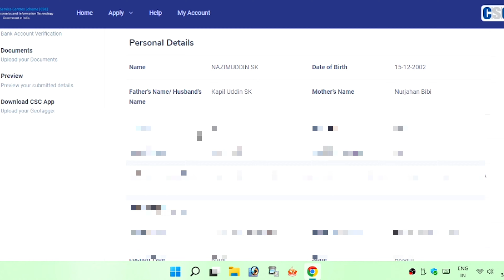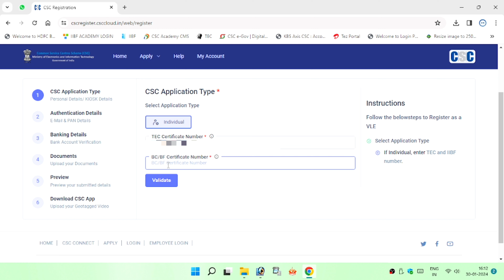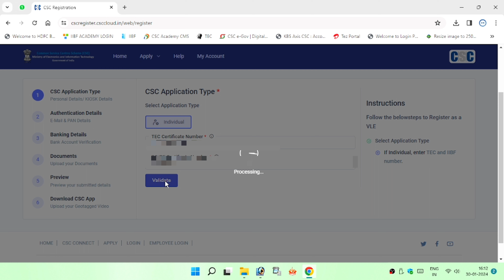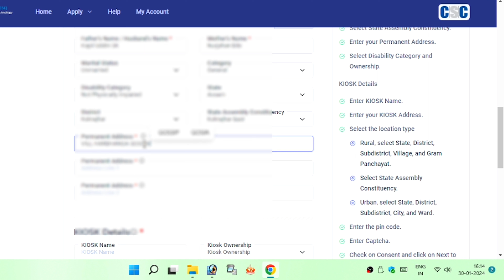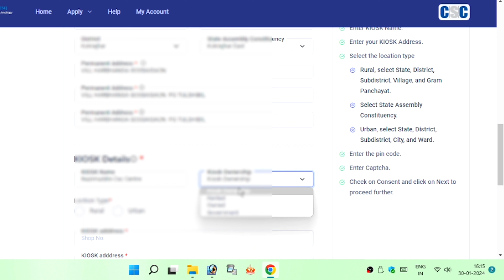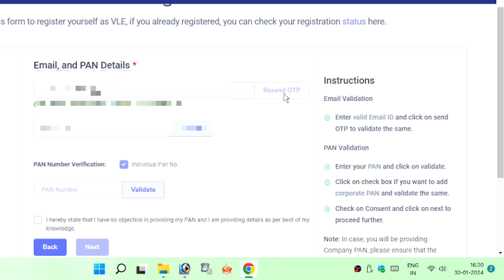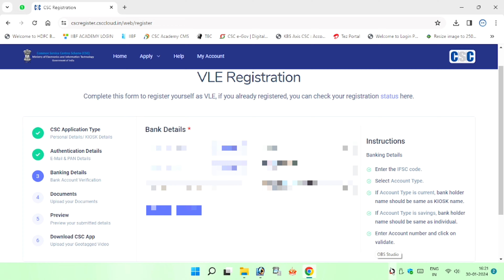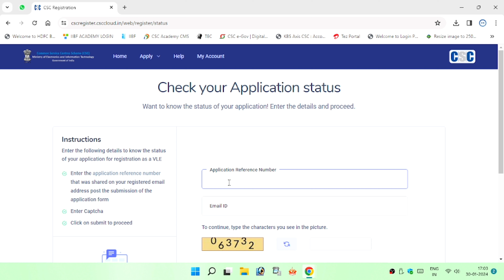How to apply online CSC ID in 2024 || Latest Process Online/ How to get CSC ID And Password in 2024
It is a simple and easy process to register as a VLE in the CSC ecosystem. Registration is free of cost. Just fill your details and join the CSC network.
CSC e-Gov

This Video Is about  How To Apply For CSC Center Online. Welcome to our comprehensive guide on CSC ID Online Registration! So In this tutorial, we'll walk you through the step-by-step process of registering for a CSC (Common Service Center) ID online. CSC IDs play a vital role in various government digital service initiatives, and we'll ensure you have all the information you need to get started.

csc id kaise banaye,csc registration 2024,
how to apply for csc center online,
csc registration,
csc id registration,
How to apply online CSC ID in 2024,
Latest Process Online,
How to get TEC certificate Number in 2024,
CSC new updates,
How to apply online CSC ID,
CSC portal kaise banaye,
Free CSC centre,
Online TEC course kaise kare,
Registration process for CSC ID,
How to get CSC id in 2024,
CSC id kaise banaye,
CSC id ke liye kya Documents required hai,
Full tutorial for CSC ID Registration,

✅Welcome to our ASSAM CSC VLE family. If you have been  in our family, your also request us to be a member of our family.

✅Declaimer~
This video is for educational purpose only.Copyright Disclaimer Under Section 107 of the Copyright Act 1976, allowance is made for "fair use" for purposes such as criticism, comment, new reporting, teaching, scholarship, and research.

✅ ভিডিঅ'টো যদি চাই ভাল পালে তেনেহʼলে ভিডিঅ'টো